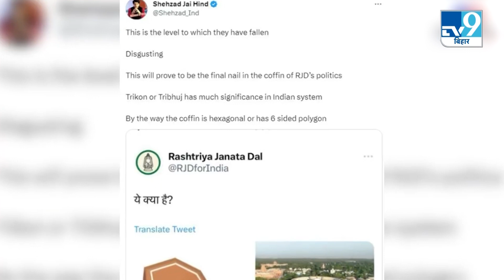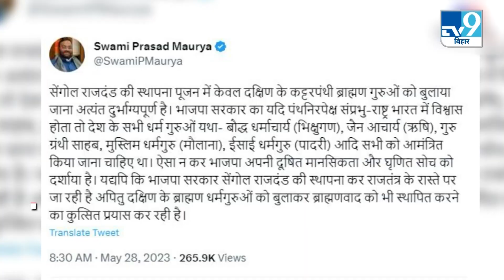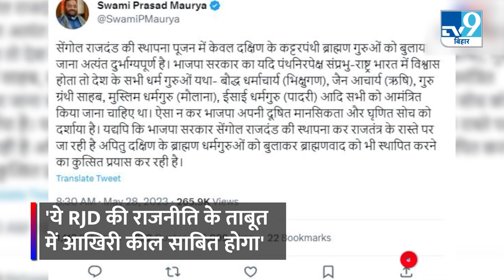Parliament New Building: किसी ने दिखाया 'ताबूत', तो कोई बोला 'देश का कलंक' । RJD ।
ताबूत की तस्वीर साझा कर त्रिभुजाकार नए संसद भवन से उसकी तुलना करने पर भाजपा ने रविवार को राष्ट्रीय जनता दल (राजद) की जमकर आलोचना की। भाजपा ने कहा कि 2024 के लोकसभा चुनावों में जनता राजद को ताबूत में दफन कर देगी।बीजेपी बिहार इकाई ने ट्वीट कर कहा, 'पहली तस्वीर (ताबूत) आपका भविष्य है और दूसरी भारत का।' भाजपा प्रवक्ता शहजाद पूनावाला ने कहा, 'वे इस हद तक गिर गए हैं। यह राजद की राजनीति के ताबूत में आखिरी कील साबित होगा। भारतीय व्यवस्था में त्रिकोण या त्रिभुज का काफी अधिक महत्व है। वैसे ताबूत में छह किनारे होते हैं।'

"New parliament,RJD ,Bihar News,RJD compared new Parliament House, Bihar News, rjd news, jdu news, RJD compared new Parliament,  RJD, Parliament Building Inauguration,नई संसद, राजद, बिहार समाचार, राजद ने नए संसद भवन की तुलना, बिहार समाचार, राजद समाचार, जदयू समाचार, राजद ने नई संसद, राजद की खबर"